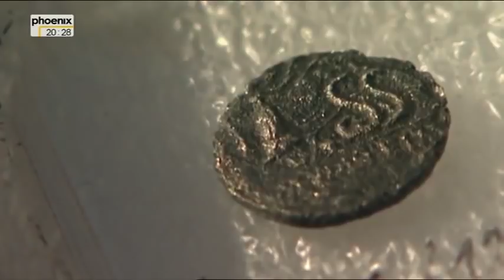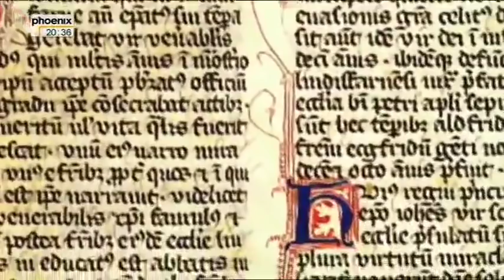Die Geschichte der Nordsee Erste Küstenbewohner Teil 1/3